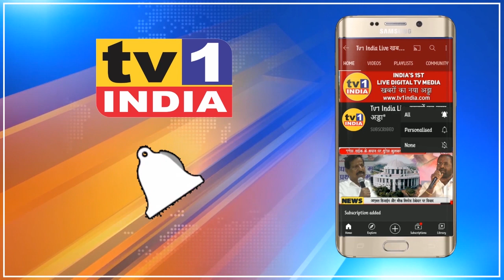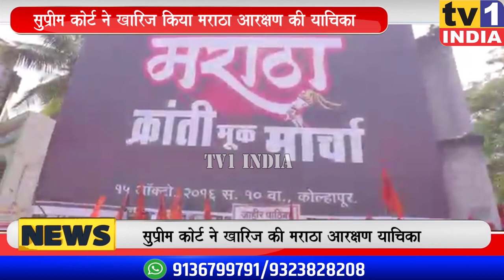Maratha Reservation : मराठा आरक्षण रद्द | नवी मुंबई में निषेध प्रदर्शन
Supreme Court में Maratha मराठा आरक्षण रद्द | Navi Mumbai में निषेध प्रदर्शन
Maratha Reservation : Supreme Court Dismissed plea of maharshtra Government में मराठा आरक्षण खारिज, Navi Mumbai में निषेध प्रदर्शन